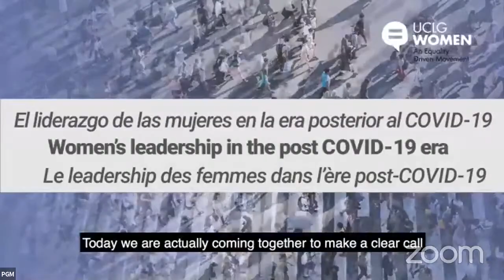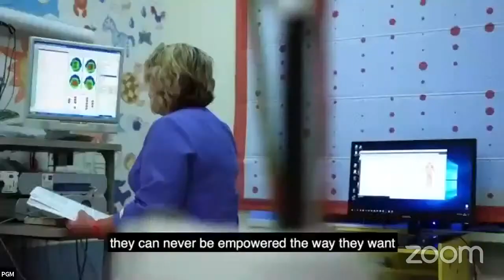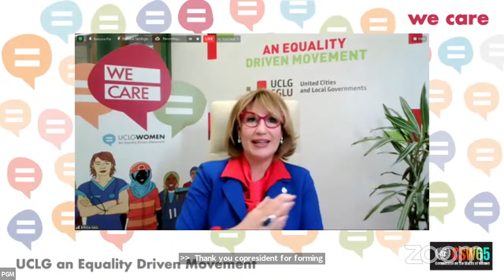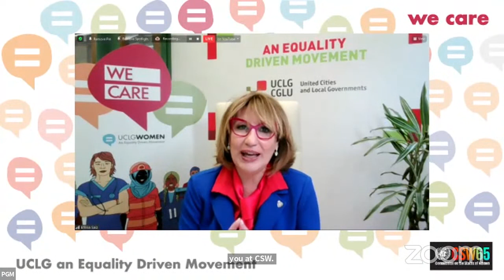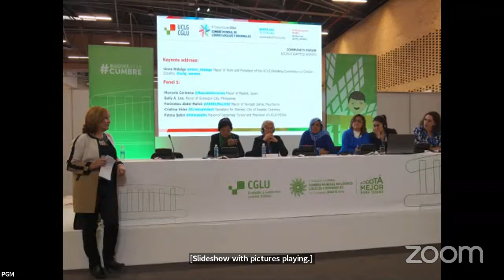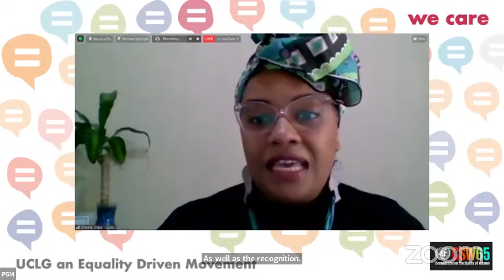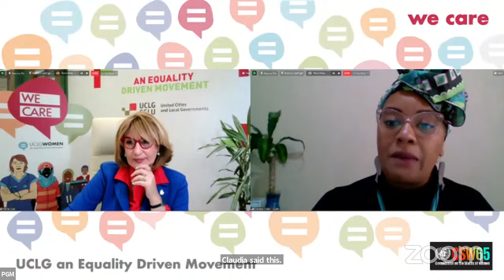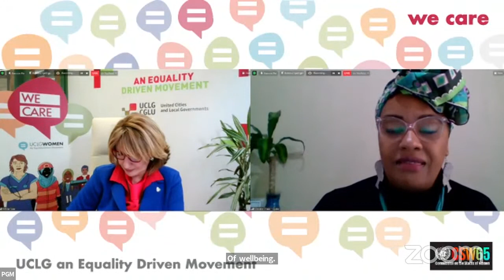Women in public life: Fostering Inclusive Cities & Territories